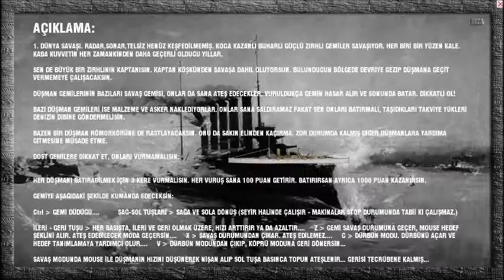AFFETMEZ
1. Dünya savaşının yüzen kale tabir edilen zırhlı savaş gemilerinden birinin kaptanı olarak, açık denizlerdeki düşman gemilerini yok etmek senin görevin. Ücretsiz indirip oynamak için linkler aşağıda:

We're going to the First World War.
Radar, sonar and radio undiscovered yet.
Big boiler, steam, thick armored ships are fighting.
Each floating fortress.
Brute force is more valid than ever before years.
You're the captain of a big Battleship, in the Captain's cabin.
The patrol in your area, you're looking for enemy ships.
Some enemy ships is Battleship and they also can shoot you.
When you hit your ship takes damage, and eventually will sink.
Be careful.
They're transporting troops and supplies with some of the enemy ships.
They can't fire at you.
But, you must to shoot them, and destroy the loads they carry.
Sometimes you will find a n enemt tugboat. tug help the other enemy ships.
You must destroy it.
Attention! You shouldn't hit friendly ships.